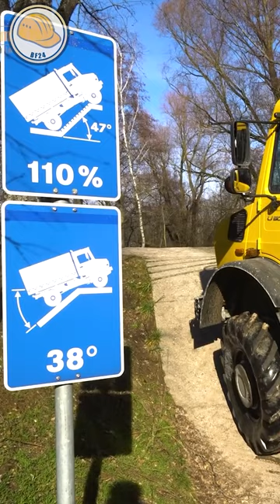110% Steigung mit Unimog!